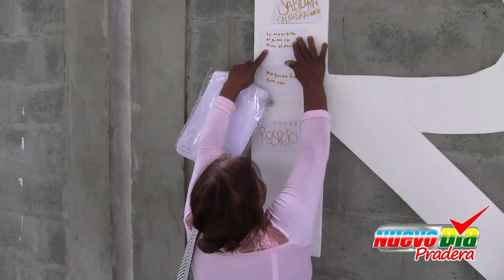Día nacional de la memoria y la solidaridad con las víctimas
En Pradera se conmemoró el ‘Día nacional de la memoria y la solidaridad con las víctimas’, acto iniciado con la celebración de la eucaristía seguido por la  intervención de funcionarios del estado y representantes de organizaciones campesinas afectadas por el conflicto armado colombiano.